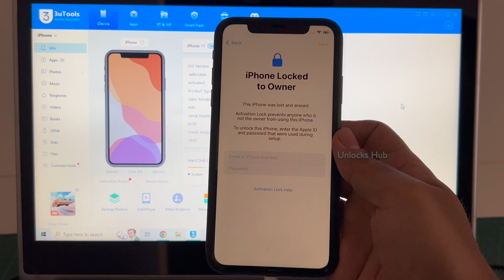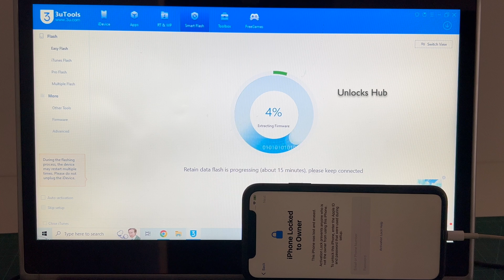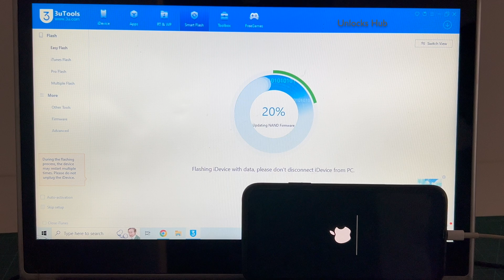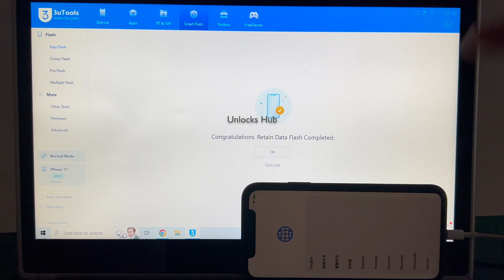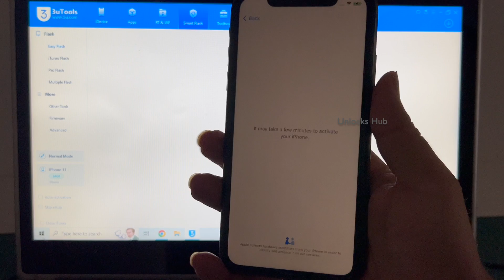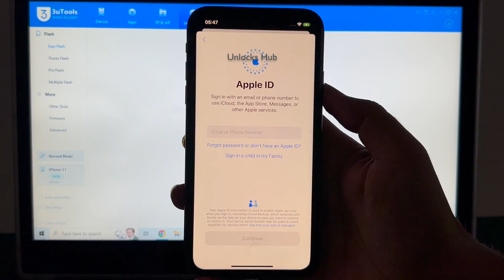iPhone 11 iOS 17.4 iCloud Unlock | Unlocks Hub | Permanent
We are available on e-mail ONLY.

This video is of Permanent iCloud Activation unlock removal on an Apple iPhone 11 running on iOS 17.4 and iOS 17.4.1. which is the latest iOS version from Apple in March 2023. Works on iPhone X, iPhone XS, iPhone XS Max, iPhone XR, iPhone 7, iPhone 7+, iPhone 6, iPhone 6+, iPhone 6S, iPhone 6S+, iPhone 5S, iPhone 5, iPhone 5C, iPhone 8, iPhone 8 Plus, iPhone X, iPhone 10 Max, iPhone XR, iPhone SE 3 2022, iPhone 4S and iPhone 4 iPhone 11 iPhone 11 Pro 11 pro max iPhone 13, 13 Pro, 13 Pro Max, 13 Mini iPhone 14, 14 Plus, iPhone 14 Pro, iPhone 14 Pro Max. Helps remove activation lock from apple iPhones. You can remove iCloud lock from iPads, iPhone , iPod. Comes with network fix and camera fix. Works on iOS 12, iOS 13, iOS 11, iOS 10, iOS 9, iOS 8 and iOS 7 as well. and iOS 11. Works on iOS 13.3 ios 12.1.1, 12.2.4. New latest cfw icloud unlock method 2019. Using custom ipsw icloudunlock activationlock apple 4K Video. 2018.exe 2019.exe 2021.exe 2020 iOS 15.6.1 August 2022, October 2022 iOS16.1 iOS 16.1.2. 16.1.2 January 2023 February 2023 March 2023. iOS 16.3, iOS 16.2, iOS 17 iOS 16.3.1. iOS 16.4 beta iOS 16.5 beta iOS 16.5.1 iOS 16.4.1 July 2023 iOS 17 beta iOS 16.5.1 iOS 17.0.1 iOS 16.6 iOS 16.6.1 iPhone 15
how to remove iCloud without password. bypass icloud lock forgot password. remove pin lock. apple lock remove no password. How to turn off find my phone after icloud bypass , skip iCloud, FRP, bypass iCloud bypass unlocked iOS 16.6 iOS 17, iOS 17.0.1 iOS 17.0.2 iPhone 15, iPhone 15 Pro iOS 17.0.3 iOS 17.1 iOS 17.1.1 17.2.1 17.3 and iOS 17.3.1 iPhone 16 leaked iOS 17.4